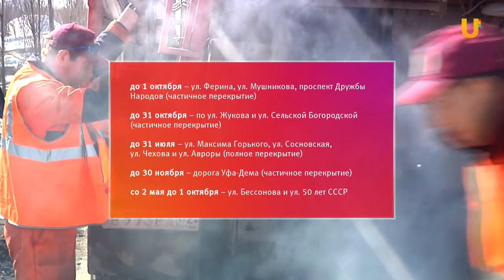UTV. Из-за ремонта движение по некоторым улицам города будет перекрыто до осени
Уфимская мэрия назвала улицы, движение по которым будет частично или полностью перекрыто до осени в связи с ремонтом. До 1 октября частично перекроют улицы Ферина, Мушникова и проспект Дружбы Народов. До 31 октября - Жукова и Сельскую Богородскую. До 31 июля – Максима Горького, Сосновскую, Чехова и Авроры. До 30 ноября частично будет закрыта дорога Уфа-Дема. Со 2 мая и по 1 октября ремонтные работы будут проводится на участке от проспекта Салавата Юлаева до Менделеева - перекроют улицы Бессонова и 50 лет СССР.

1 мая в связи с проведением общероссийской акции профсоюзов временно закроют движение по улице Кирова - от Карла Маркса до Ленина, и по улице Мустая Карима - от Достоевского до Чернышевского. Также с 10.30 до часу будут внесены изменения в движение общественного транспорта в центре города. Планируйте маршрут заранее.